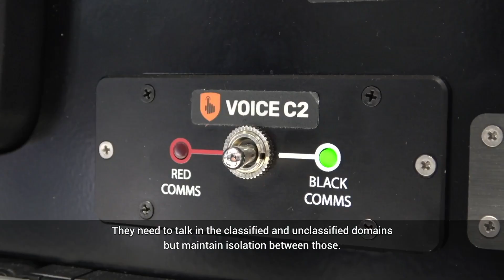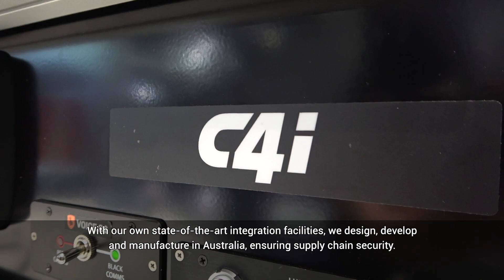C4i - member of the Frequentis Group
C4i, established in 1989 and part of the Frequentis Group, specialices in mission-critical VOICE C2 communication systems. With a strong focus on research, development, and local manufacturing, C4i aims to deliver future-proof solutions. Backed by over 30 years of expertise, the systems enhance rapid response times, interoperability, and flexible asset utilisation, all while ensuring robust cybersecurity protection.